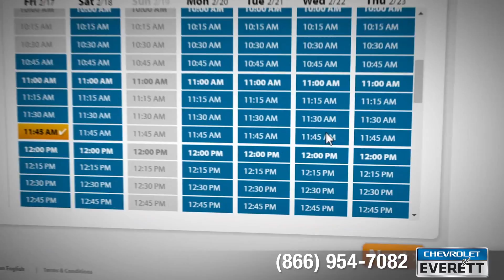How do I set up an appointment?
Now offering Oil Changes AND Warranty for LIFE!

If you haven't already, get in touch with us!!

*Warranty and oil changes for life subject to change